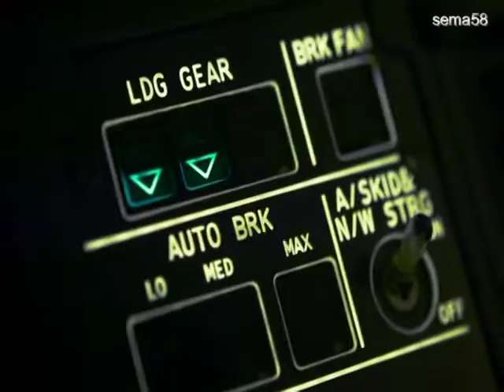Александр Розенбаум и Григорий Лепс _ Последний Рейс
sema58